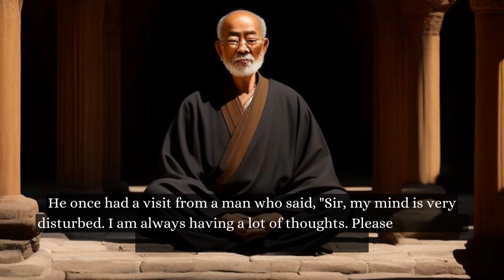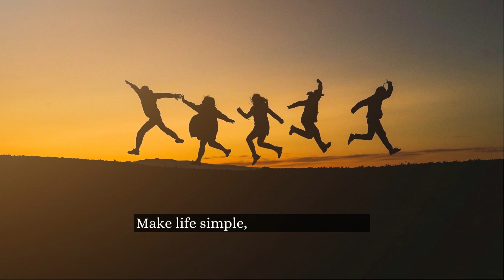How to Control Your Mind and Thoughts | Buddhist Story on Mind Control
This Buddhist story tell us how we can change the way we think, and by doing so we can change our life. We can learn a lot about monkey mind from this story. Share the video with your loved ones. Do not fight with your mind, instead fill it with positive information.